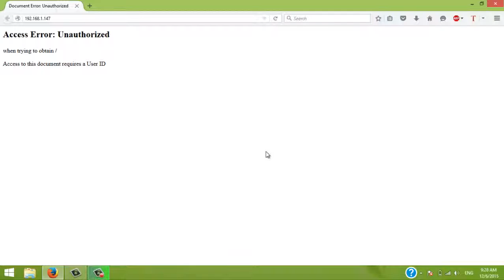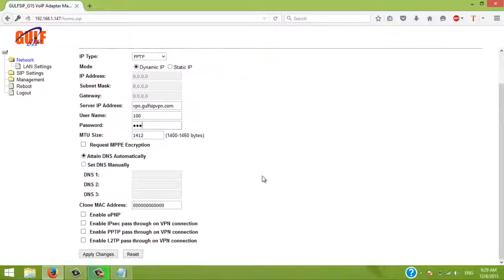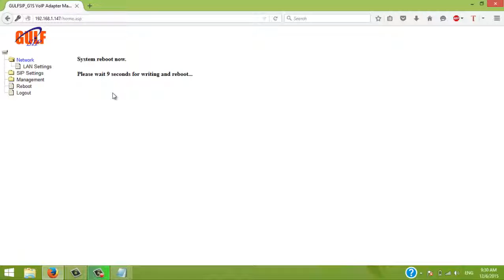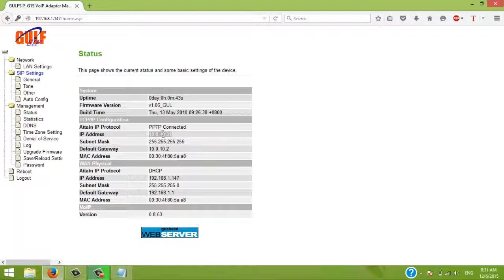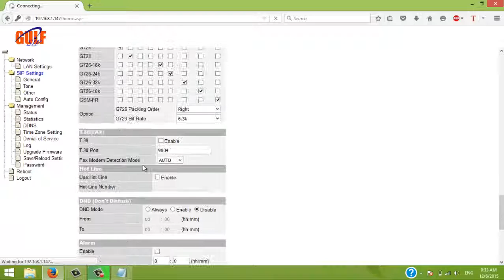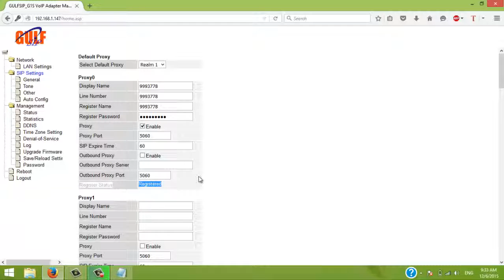how to configure VPN and Gulfsip number on ATA G 150